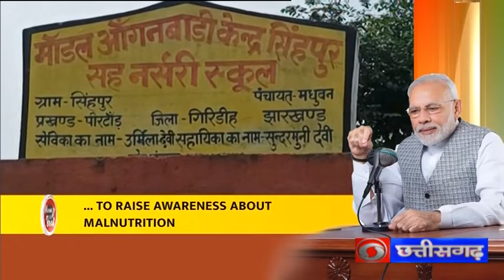MANN KI BAAT AUGUST 2022 (CHHATTISGARHI VERSION)